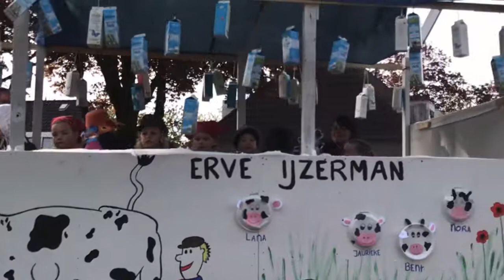Wapenveld Koningsdag vrijdag 27 april